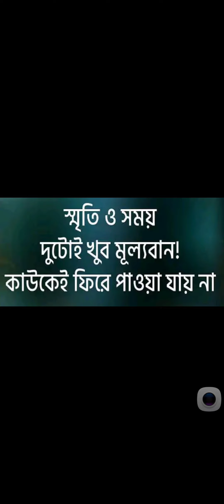News headlines Ei muhurte @ 1.02 am